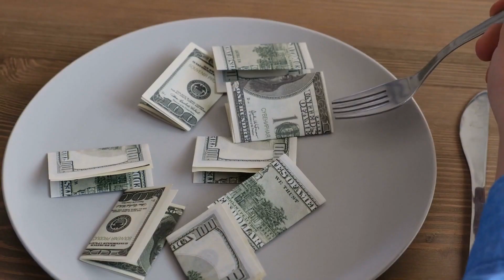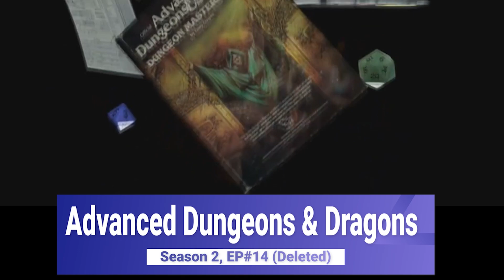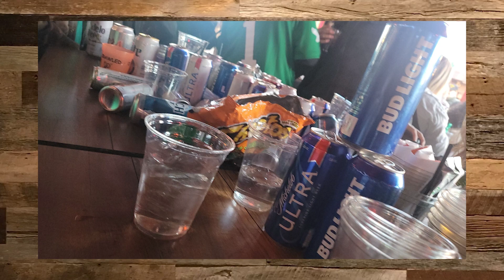My Sisters Are Muppets | The Moist Monday Podcast Ep. #124 with Robert Zortman & Jacob White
Happy Moist Monday!
Today the Moist Boys discuss their St. Paddy's day, sleep anxiety and Robert has a strange bathroom experience. There is also Taste Test, A School Update & a visit from Ballin' Bert!

Let's Make MOIST the 2024 Word Of The YEAR!!

0:00 - Robert's Weird Bathroom Experience
3:45 - UXE & SAX
4:14 - Taste Test
9:46 - School Update!
13:53 - Robert's Actual Fun Facts
23:20 - The St. Louis Ladder
27:32 Sleep Anxiety Got WORSENED
38:07 - Ballin' Bert's Broke Boozin' Business Secrets
43:41 - St. Paddy's Day Activities
1:08:14 - Outro